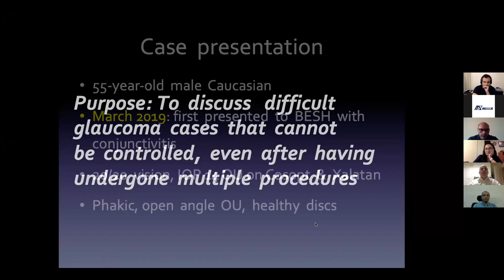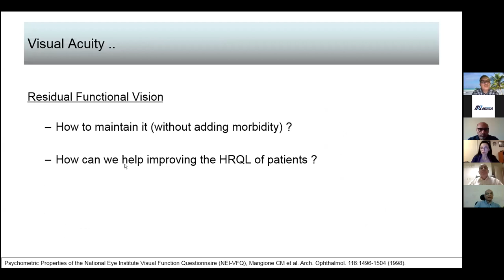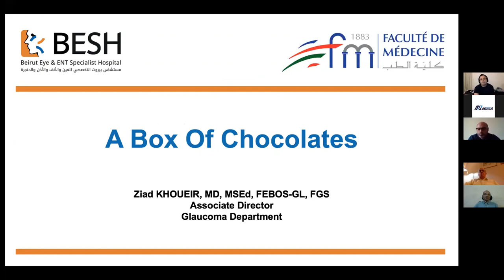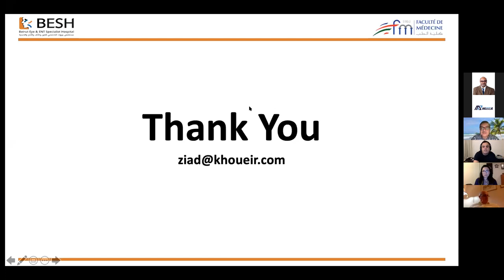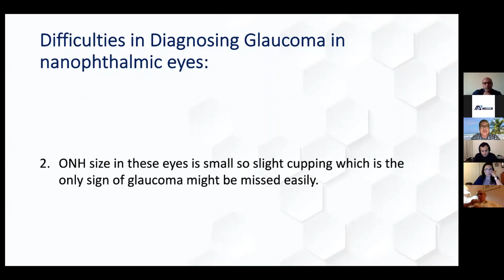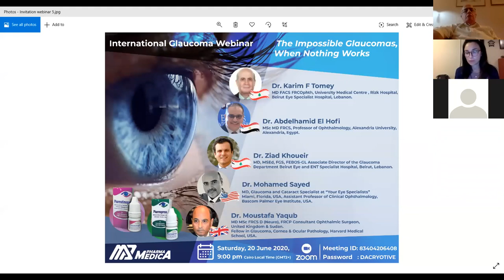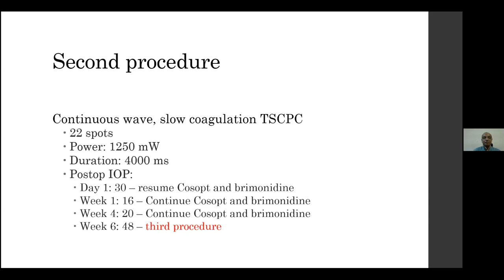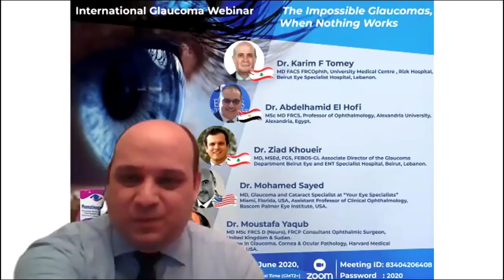The Impossible Glaucomas, When Nothing Works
Webinar discussing difficult glaucoma case presentations,  and different views on approaching and managing such cases. Date 20 June 2020
Dr Karim Tomey (Lebanon), Dr Ziad Khoueir (Lebanon), Dr Abdelhamid El Hofi (Egypt), Dr Mohamed Sayed (USA), Dr Zeynep Aktas (USA), and Dr Moustafa Yaqub (UK, Sudan)